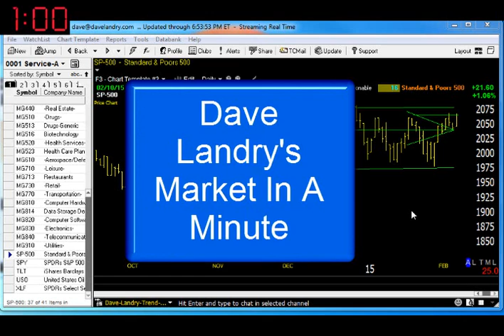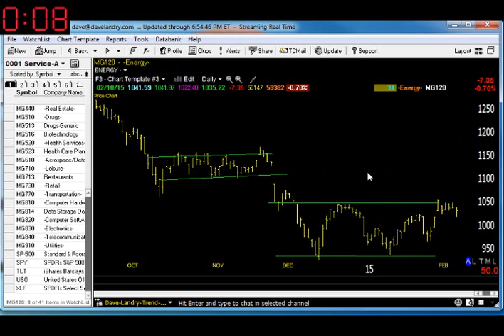02/11/15 Dave Landry's Market In A Minute